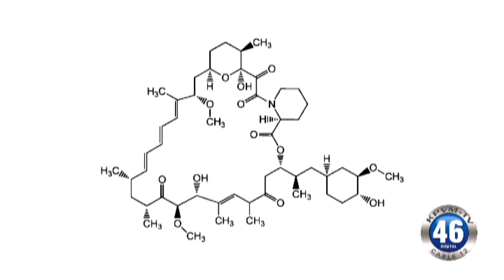10/06/2016 News 46 2 of 4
The Experimental Aircraft Association is offering airplane rides.
The Board of County Commissioners discuss the RAM event.
The deadline to register to vote is quickly approaching.
A new drug called rapamycin is showing amazing effects.

Anchors: Zach Reinert & Eunette Gentry